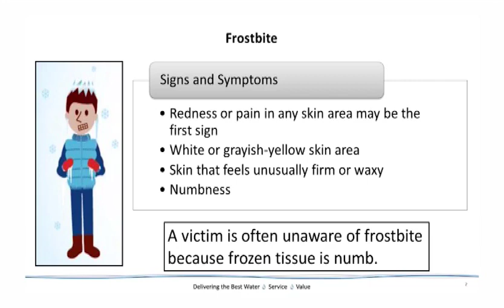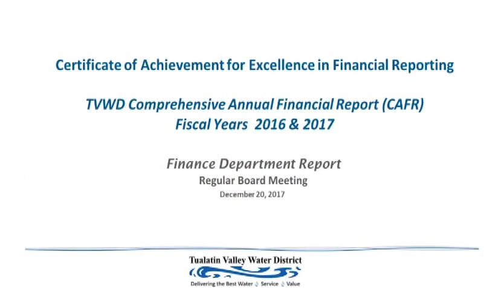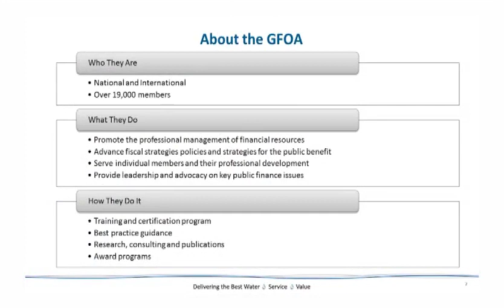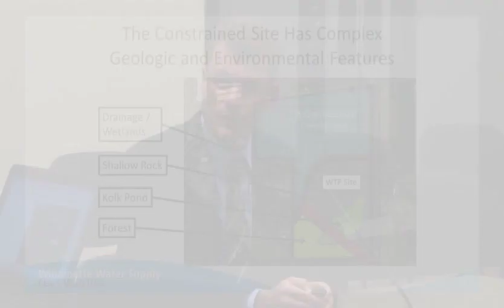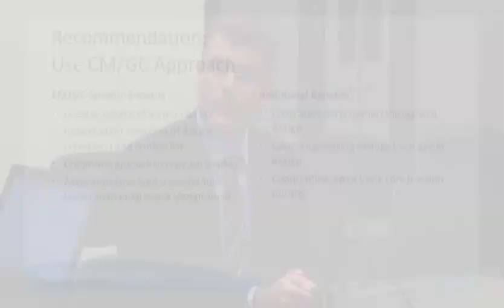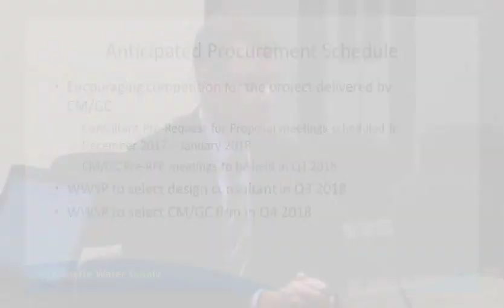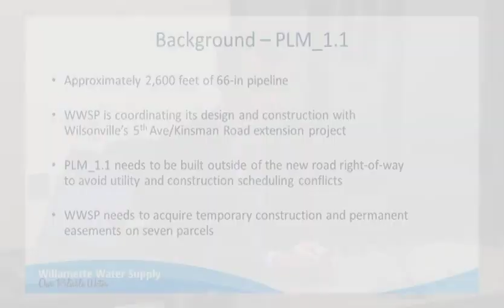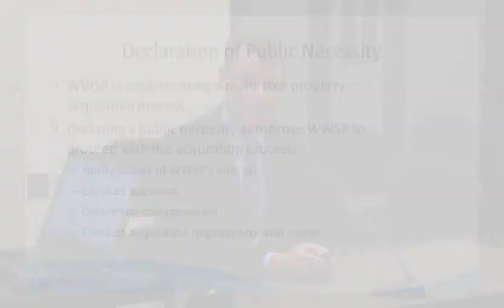12-20-17 Board of Commissioners Meeting